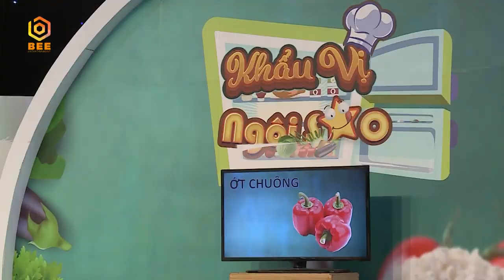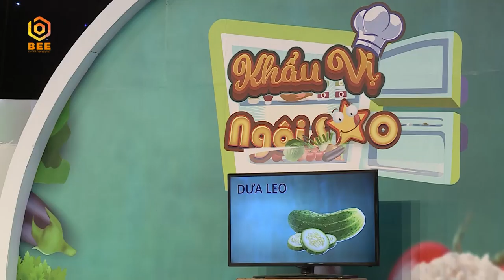Khẩu Vị Ngôi Sao mùa 4 | Tập 39 | Bạch Công Khanh liên tục ra "yêu sách" khiến fans muốn bỏ về